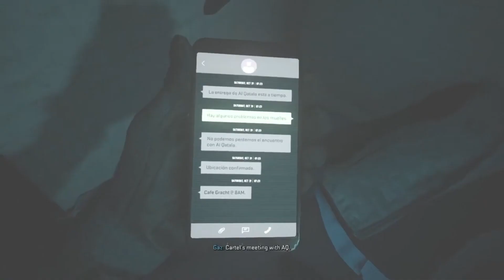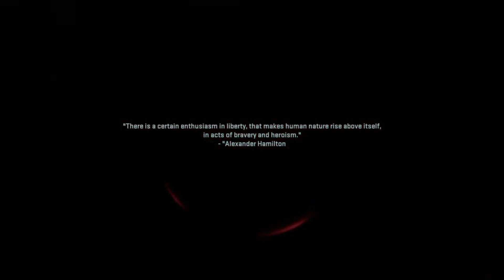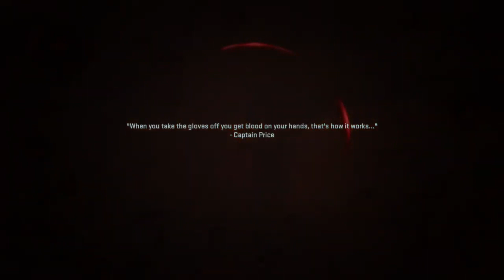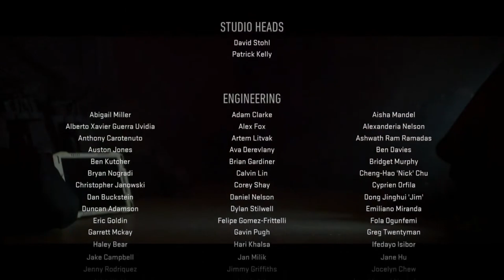MWII CAMPAIGN FUNNY MOMENTS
THIS WAS SO FUN OMG